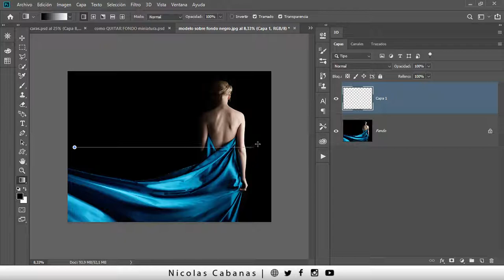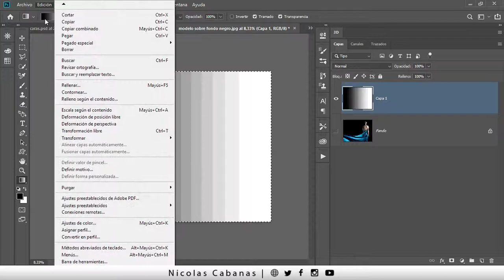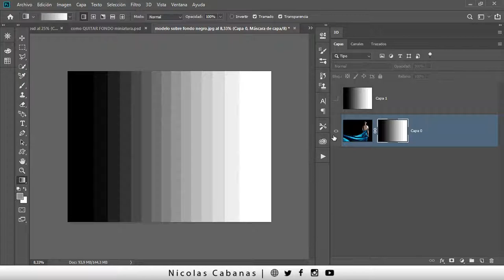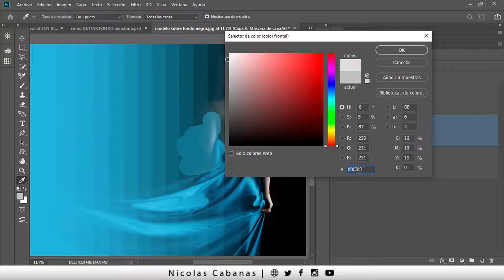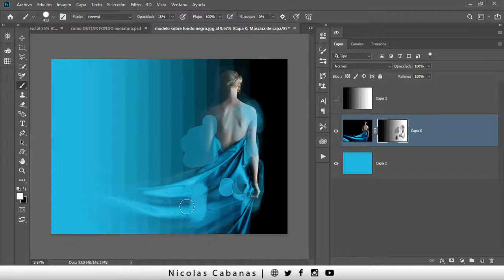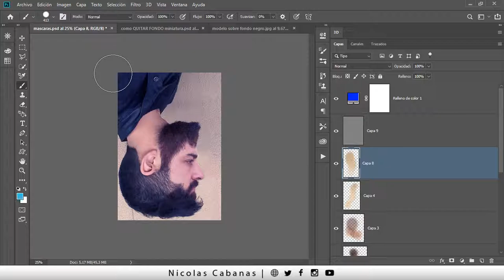Como PINTAR una MASCARA de CAPA en Photoshop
Pintar una mascara tiene sus vueltas, mirá estos consejos para que hagas los mejores recortes en PHOTOSHOP